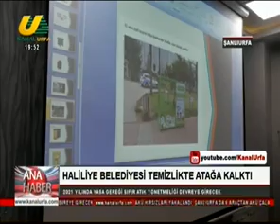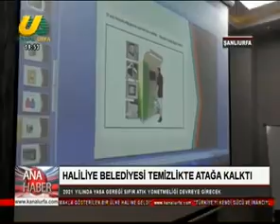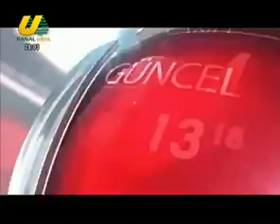UĞUR EKİNCİ İLE ANA HABER 29 11 2019